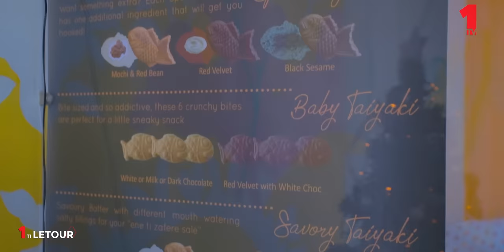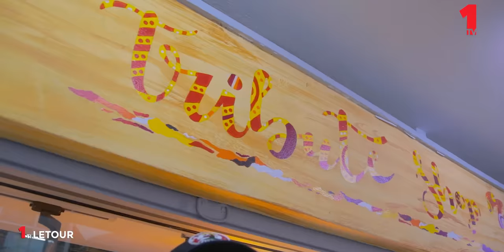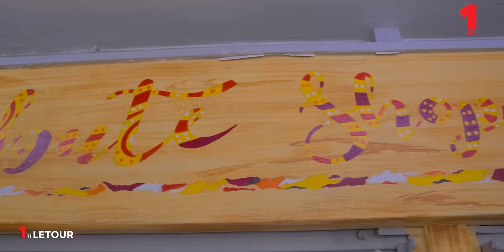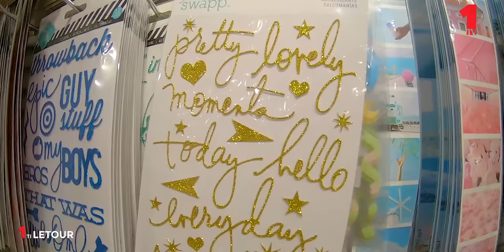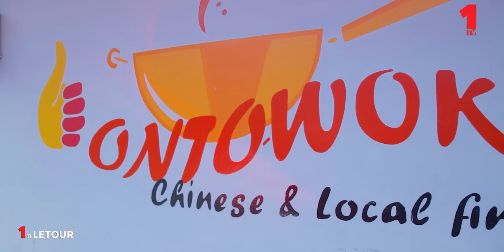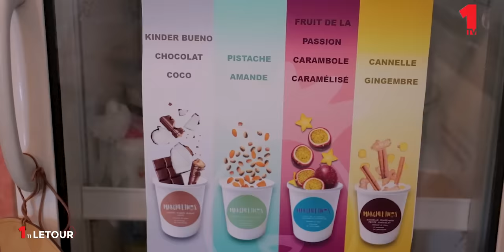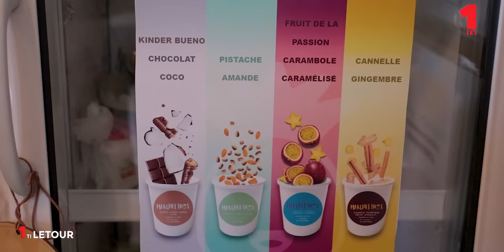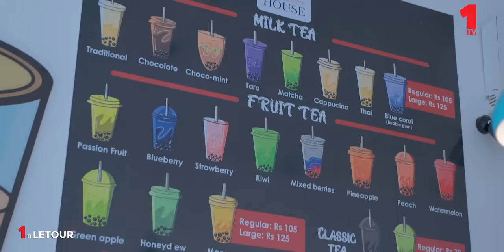1 ti Letour - Rose Hill (Idée Cadeaux)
1 ti Letour - Rose Hill (Idée Cadeaux)